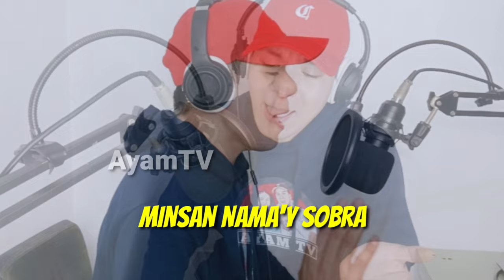Marites Ka Nga by Ayamtv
MARITESS KA NGA BY AYAMTV
(Tsismosa Funny Parody Song)
Music adapted from Minahal Kita by Michael Laygo